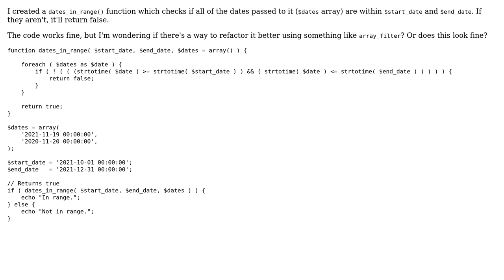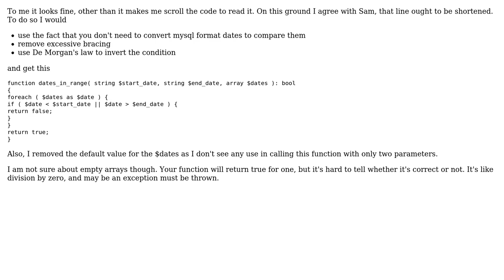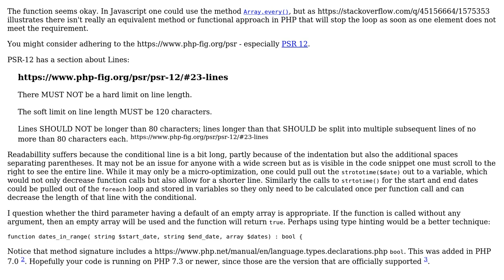Checking if an array of dates are within a date range (2 Solutions!!)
Checking if an array of dates are within a date range

With thanks & praise to God, and with thanks to the many people who have made this project possible! | Content (except music & images) licensed under CC BY-SA | Music | Images & others | With thanks to user Your Common Sense user SAM OnELA user Rob user Mast and the Stack Exchange Network Trademarks are property of their respective owners. You are responsible for your own actions.